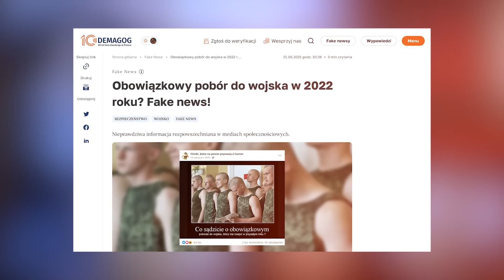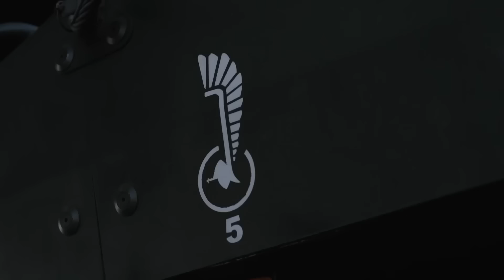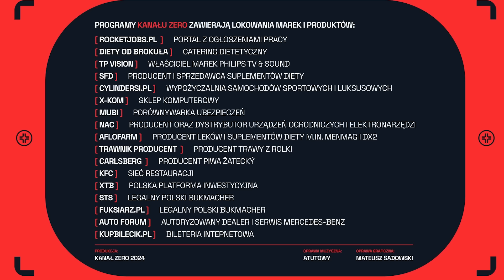POWÓDŹ, WOJNA, KATAKLIZMY. MUSIMY ZBUDOWAĆ ODPORNE PAŃSTWO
Czas kryzysu i kataklizmu zawsze jest momentem próby. Czy Polska jako państwo radzi sobie odpowiednio z katastrofą powodziową? Jakub Dymek wyjaśnia dlaczego potrzebujemy silnego i trwałego Państwa, aby przetrwać najtrudniejsze kataklizmy, jakie nas spotkają. Dodatkowo poznamy przykłady i sposoby, co zrobić, aby Polska radziła sobie jak najlepiej.

🔥 Zatrudniaj kierowców, kurierów, w ochronie zdrowia i gastro na rocketjobs.pl. Teraz za free z kodem ZERO

🔥 BONU$ERIA STS: możesz zgarnąć bonus 60 PLN za 7 dni serii! (+18)